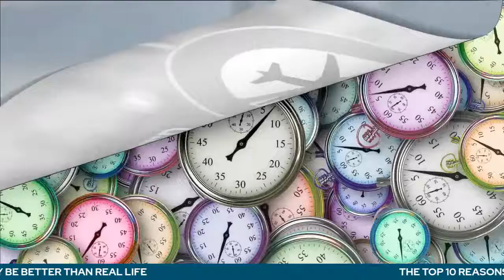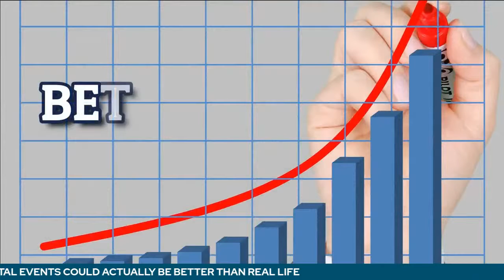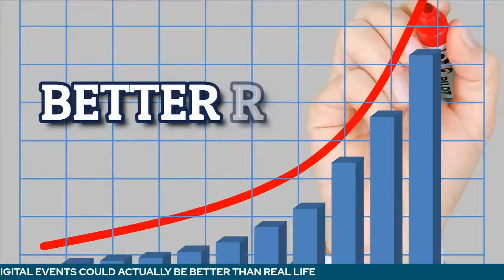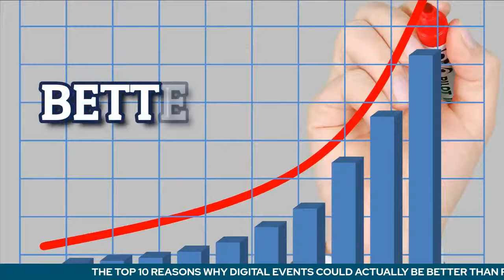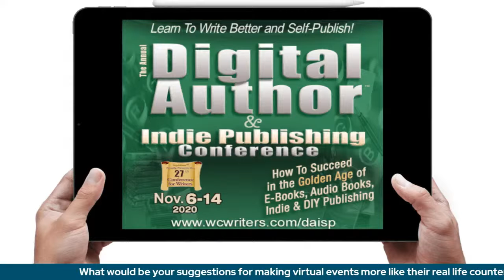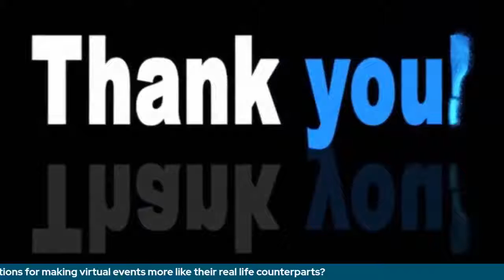COULD VIRTUAL EVENTS BE BETTER THAN THE REAL THING NOW?